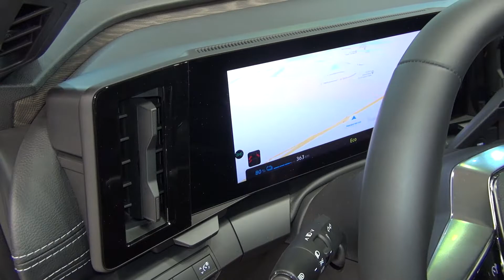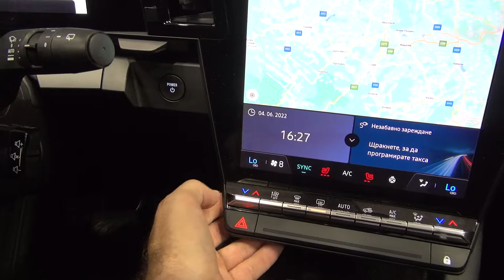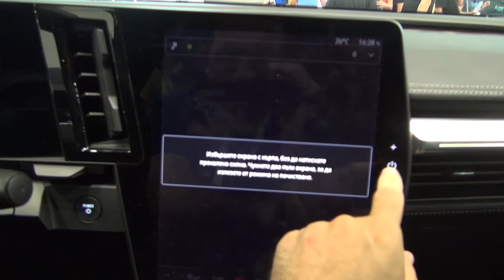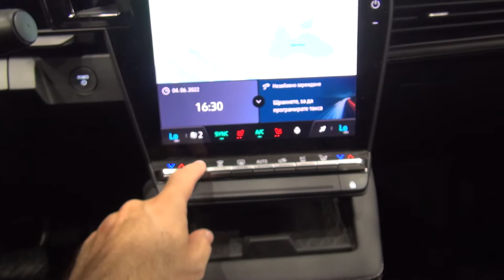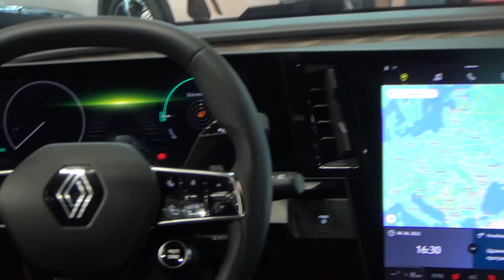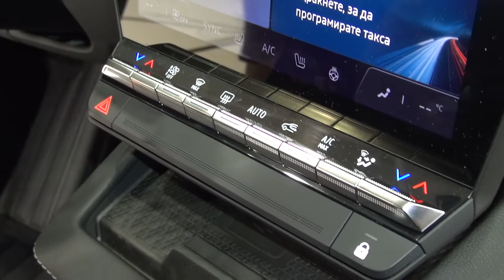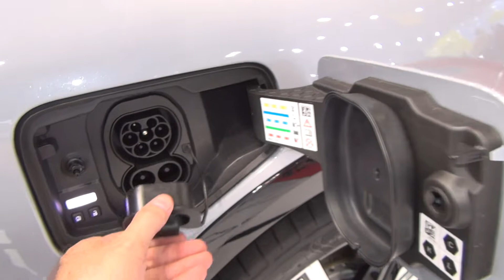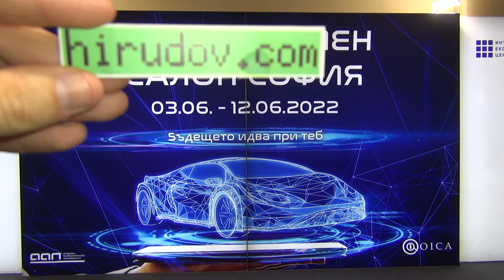Renault Megane E-Tech Electric Iconic EV60 220 hp Optimum Charge (2022) Exterior and Interior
2022 Renault Megane E-Tech Electric Iconic EV60 220 hp Optimum Charge  car seen from outside and inside. Start price of Renault Mega E-Tech Electric is 35,377 €. Base price of shown version is 47,193 €. Advanced assistant for driving and parking: sensor for object in the blind zone, assistant for leaving the drive lane, automatic parking, 360-degree camera, Adaptive Cruise Control, protection from opening the passenger door if object is present in the blind zone, sensors for traffic behind - 1,994 €. Color Grey Rafale with black roof - 742 €. Shown vehicle price is 49,928 €.